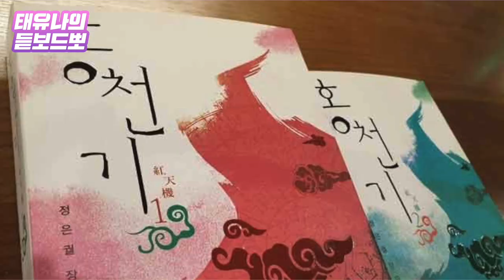괴랄하고 허술한 '홍천기', 조선이라 했으면 어쩔 뻔 했어 [태유나의 듣보드뽀]